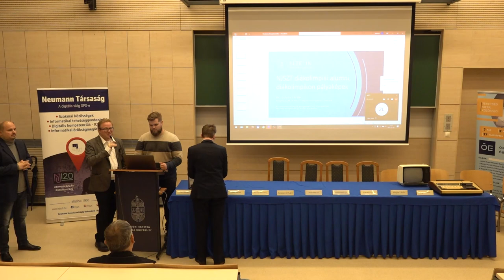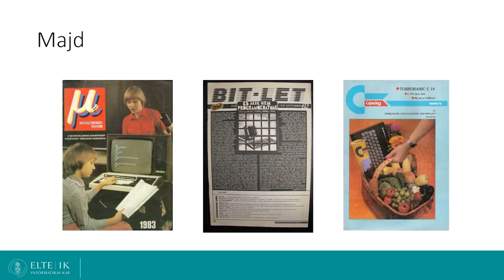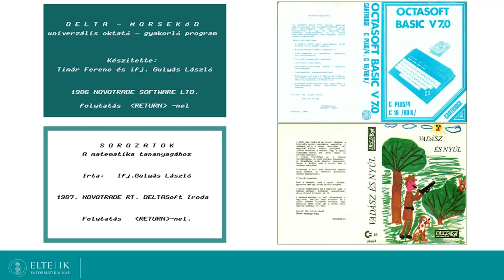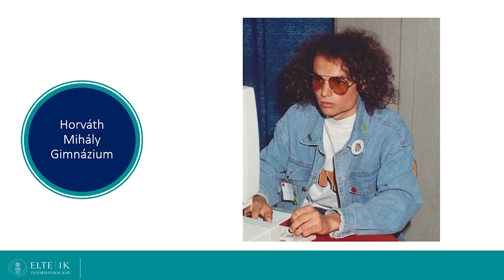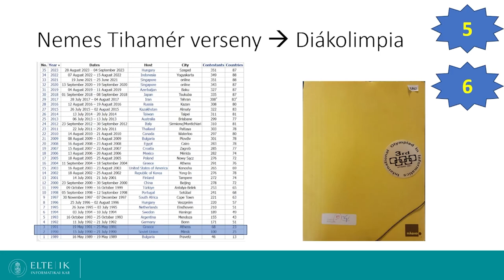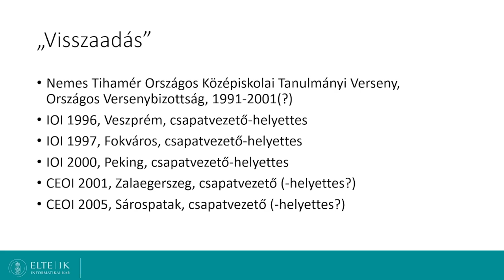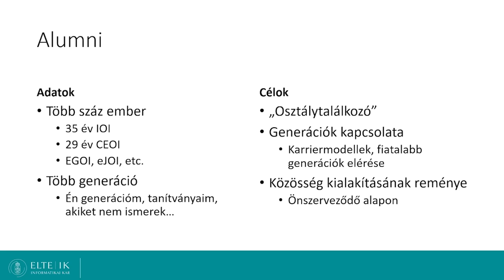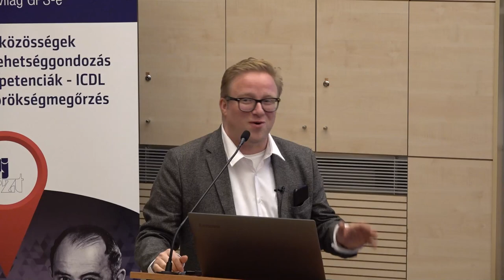NJSZT diákolimpiai alumni, diákolimpikon pályaképek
Gulyás László előadása a Neumann János Számítógép-tudományi Társaság Informatikatörténeti Fórum (NJSZT iTF) „Nagy Számítástechnikai Műhelyek” sorozatában, „Az iskolaszámítógép programtól az informatikai versenymozgalmakig” rendezvényén, az Óbudai Egyetemen (ÓE). (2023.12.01.)